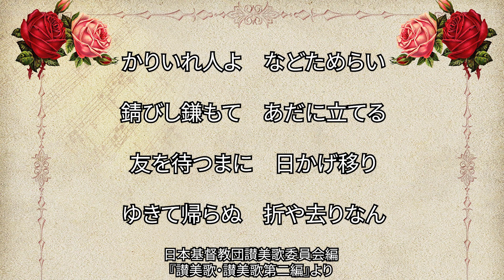讃美歌371番「かりいれびとよ」（413/567）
変ロ長調４分の４拍子。初めて歌いましたが、ベースがこの上なく歌い讃美歌。明るく讃美歌らしい讃美歌ですね（ぴんち的に）。作詞作曲のIsaac Baker Woodbury (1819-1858)さんは当時の新進気鋭の音楽家だったようですが、39歳の若さで永眠されたそうです。

作曲：Isaac Baker Woodbury (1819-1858)
原詩：Isaac Baker Woodbury (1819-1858)
訳詞：日本基督教団讃美歌委員会 (1954)